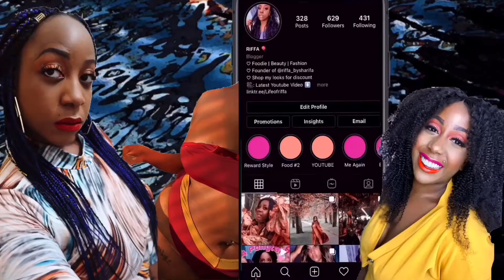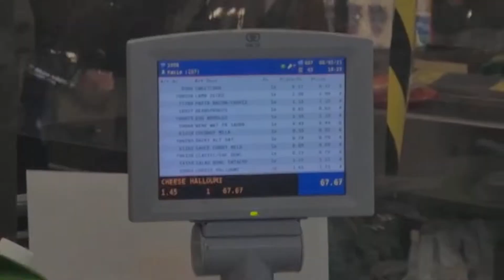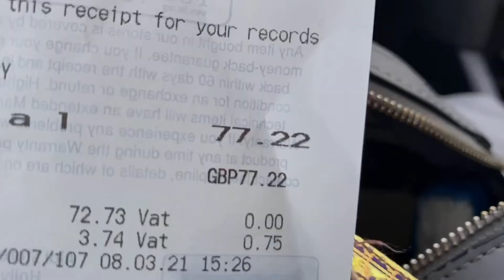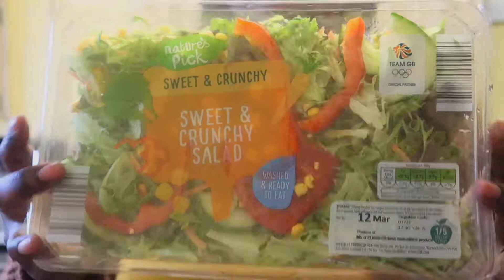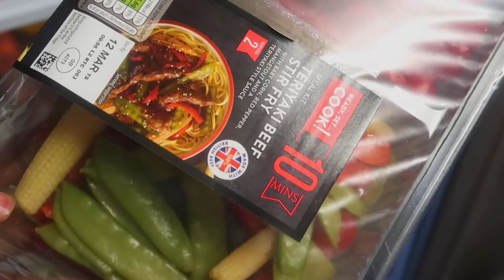Come Healthy Food Shopping With Us Vlog | Life of Riffa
Hey guys I'm back with another vlog, feeling glam and ready for June 21st lockdown freedom. So in preparation for life after lockdown and to look my physical best for my 26th birthday in august. I went to Aldi to a healthy food shop/ haul to get all my vegetables, protein all that healthy good!! Now I know there's some cheeky wine etc but they can't go full cold turkey. Gyms open up next month on 12th April in the UK. Can't wait to kick start a healthier lifestyle again. Lockdown has ruined my core strength I once 20% had LOL. Let us hope my car gets fixed

Make sure you turn on your 🔔 notifications so you don't miss any of my posts‼️

Love a good discount, use the link below get receive £10 off your first order

Fashion Hauls

HUGE PRETTY LITTLE THINGS PLUS SIZE TRY-ON HAUL | AUTUMN/ WINTER 2020| IS IT CURVY GIRL APPROVED 🤔